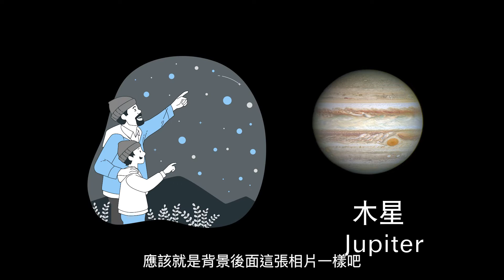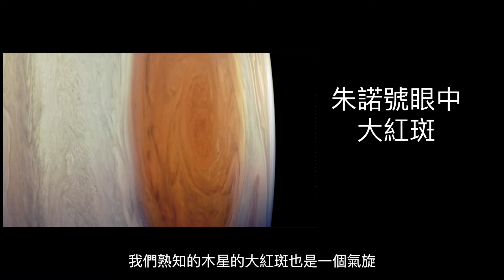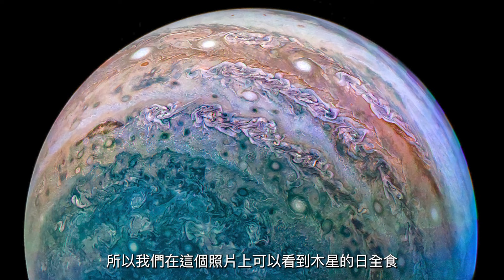你沒看過的木星 ！ 美到不可思議的木星 朱諾號眼睛下的木星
朱諾號 wiki說明
"朱諾號（英語：Juno）是NASA環繞木星的太空探測器。它由洛克希德·馬丁公司建造，和由NASA噴氣推進實驗室營運。作為新疆界計畫的一部分，太空探測器於2011年8月5日被從卡納維爾角空軍基地發射升空，並於2016年7月5日進入木星的極軌道。"

影片 圖片來源 NASA 付費圖庫